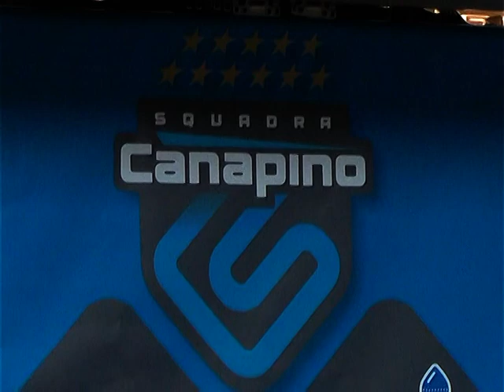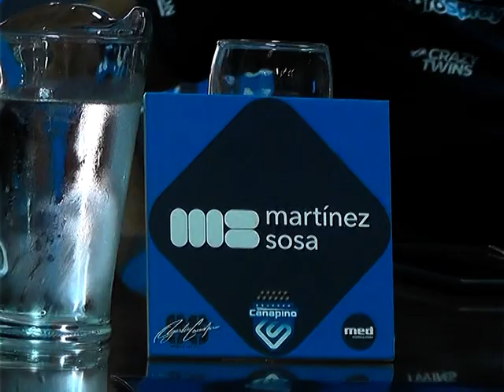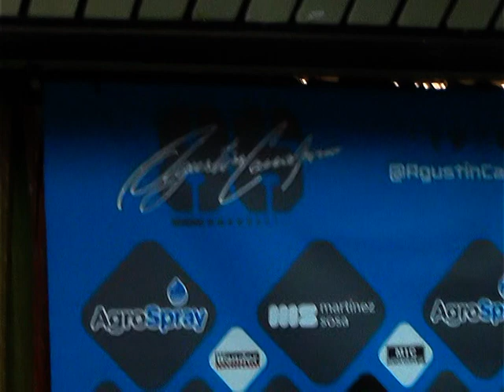REPUESTA A LOS MEDIOS (PRESENTACIÓN SQUADRA CANAPINO)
SQUADRA CANAPINO